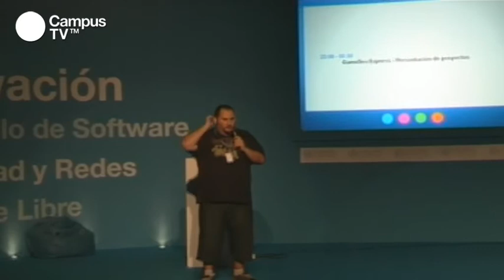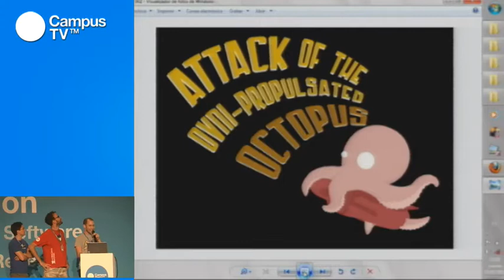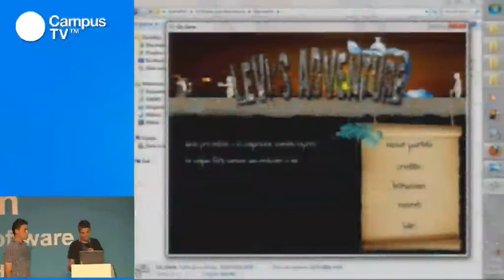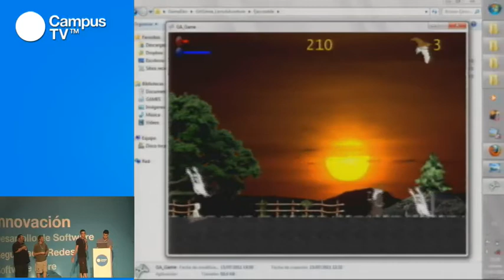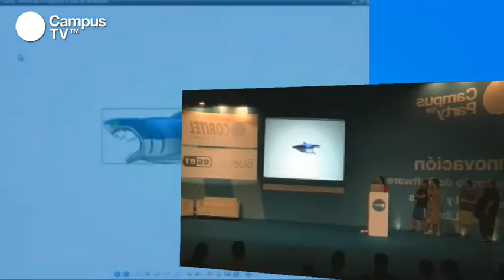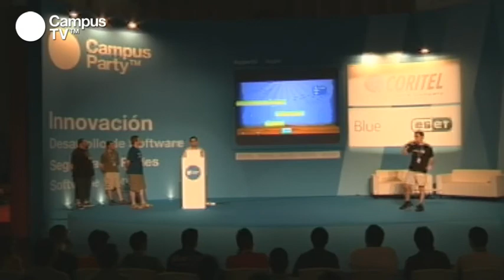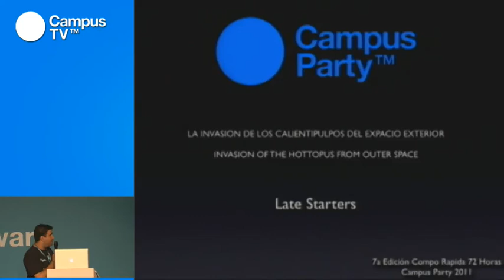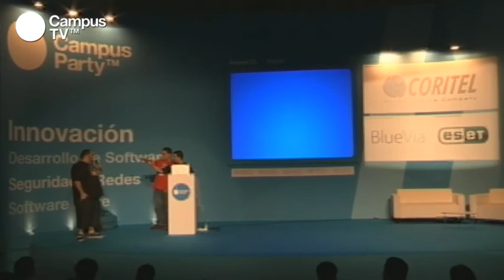CPES15 - Proyectos Gamedev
Innovación

Las mejores ideas para un videojuego pueden surgir en cuestión de minutos y sabemos que los campuseros están acostumbrados a trabajar bajo presión. 72 horas es el tiempo máximo para desarrollar una idea y convertirla en plataforma jugable. ¿Te apuntas al reto?